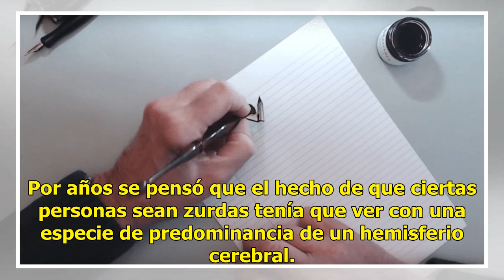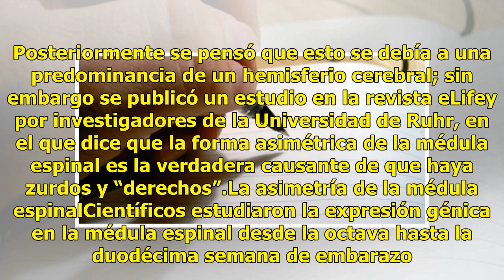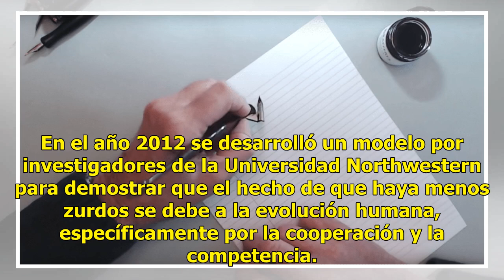Esta es la razón por la que ciertas personas son zurdas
Por años se pensó que el hecho de que ciertas personas sean zurdas tenía que ver con una especie de predominancia de un hemisferio cerebral. Sin embargo un estudio reciente demuestra que el origen de esta característica podría ser otro. De la superstición a la cienciaLas cosas no han sido fáciles pa...